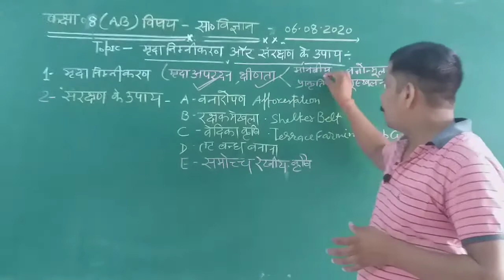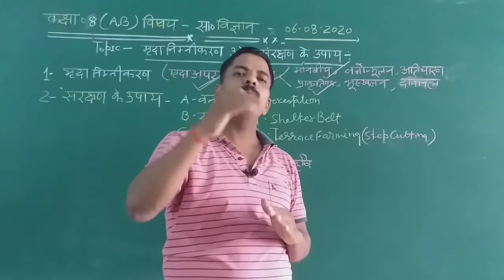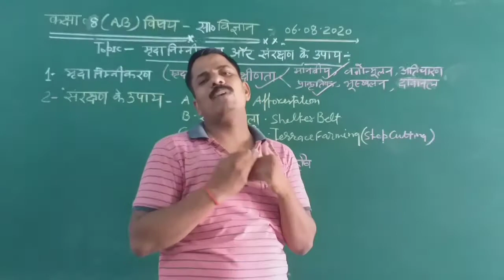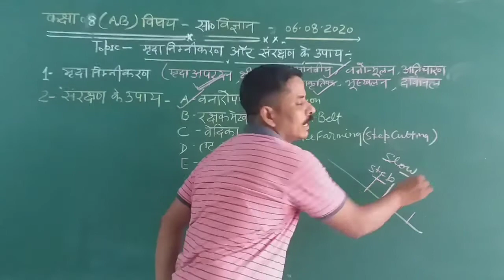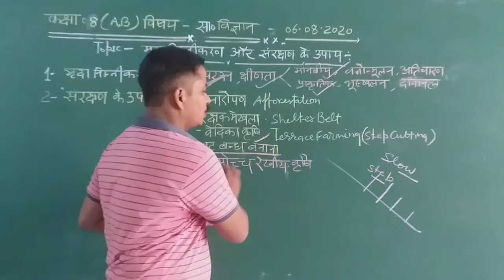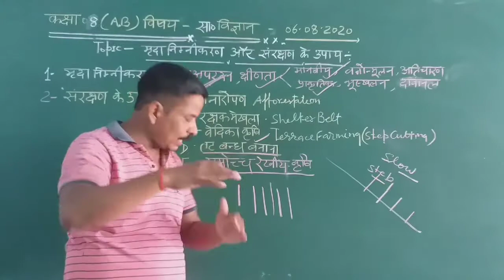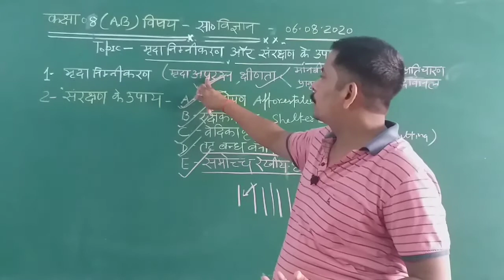Land part 4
Class 8 n.c.e.r.t